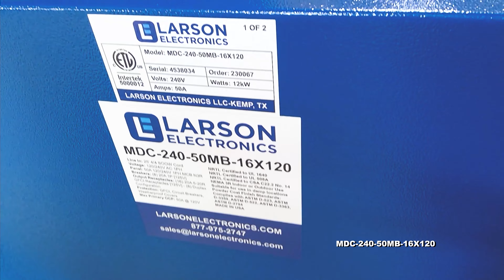50A Portable Panel, 250V 1PH, (8) 5-20R GFCI, 25' Line-In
50A Portable Panel, 250V 1PH, (8) 5-20R GFCI, 25' Line-In

The Larson Electronics MDC-240-50MB-16X120 temporary power distribution system provides operators the ability to safely tap into and distribute 120/240V AC power from a variety of sources including generators and direct grid power.

The MDC-240-50MB-16X120 temporary power distribution system gives operators the ability to power their 120 volt equipment from a single system.

Operation:

• Primary Voltage: 1-phase 120/240V AC

• Primary Receptacles: (8) 5-20R NEMA DPLX GFCI [125V]-2 Outlets per DPLX = 16 Outlets

• Transformer: N/A

• Secondary Voltage: N/A

• Secondary Receptacles: (N/A

*See specification table at the top of the page for more information about the power distribution system.

Protective Construction: A weatherproof flip cover at the front of the unit can be lifted upwards via an accessible handle, which serves as protection for (primary and secondary) breakers and receptacles in rugged environments when deployed at the site. Operators may access locks on the door and on the ears (accessible from the inside of the lid) of the panel. The panel can be positioned upwards and locked in place for easy access to receptacles and breakers. A drain plug on the panel helps the power distribution system achieve a NEMA 3R rating, allowing the unit to be used in both indoor and outdoor locations.

The transformer is protected by vibration isolators that reduce damage to exterior jacket of wiring components and decrease noise during operation. In MGL-style power distribution systems, the presence of vibration isolators ensures wiring between the transformer and panel is well protected and does not have to be frequently replaced. Vibration isolators can also be found on the breakers, which protect the breakers from damage, prevent loose bolts/nuts and reduce overall noise during use in the field.

The power distribution system is constructed of steel with a polyester powder coated blue finish for durability against dirt, moisture and mild corrosion. This special coating creates a high-strength barrier for protection from accidental bumps and scratches. The TGIC polyester powder coat finish offers reliable resistance against chemicals, UV light (sun light) and degrading elements in outdoor locations. Our powder coating solution ensures robust color retention for many years without fading. Custom colors, such as black, grey, desert tan or forest green, and galvanized finishes are available upon request. Non-standard powder coat colors or galvanized finishes may increase price and lead times.

The transformer and load center/distribution assembly is mounted to a standard steel cart style frame resulting in an extremely stable, durable, and mobile power distribution platform. Two rotating urethane casters in the front and two inflatable run-flat tires in the rear on this cart style mounting platform provides easier substation mobility, and a center point lift eye allows easy lifting with cable or chain hooks. This temporary power distribution solution can be modified to meet the needs of job-site receptacle requirements. Larger units are available upon request and can be equipped with skids or trailer mounted.

Certification: All units are built in accordance to NFPA 70 (National Electric Code) and certified to UL 1640. All equipment is NEMA 3R rated for indoor and outdoor use and provide a degree of protection against dirt, water, and ice. NEMA 4 and NEMA 4X equipment can be equipped upon request.

Grounding: Transformer is grounded to the frame and we provide a grounding lug on the frame for the earth ground.
~Please check all motor loads for dual rated motors that will work 208 or 240.~

Applications: This power distribution system is ideal for indoor or outdoor use and applications including but not limited to, construction sites, plant maintenance, plant turnarounds, shows, exhibits, and shipyard operations. These power distribution systems are popularly used in applications where external power sources are often necessary. We also offer class rated transformers for use within explosion proof and hazardous location environments.

Custom Built Systems Available: Larson Electronics is a manufacturer and we can build portable power distribution systems to your specifications. Although we carry several models of portable power distribution systems in stock, we can deliver custom ordered units almost as quickly as our prebuilt units.